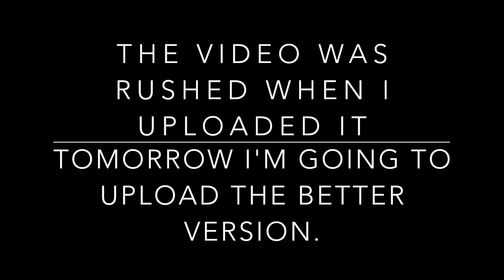Minecraft | Logans Pizzeria Simulator | Teaser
The Streamed video was a mistake.  The reason why, was because the video was rushed.  Tomorrow will be the polished version.